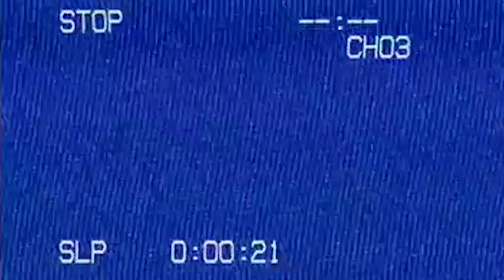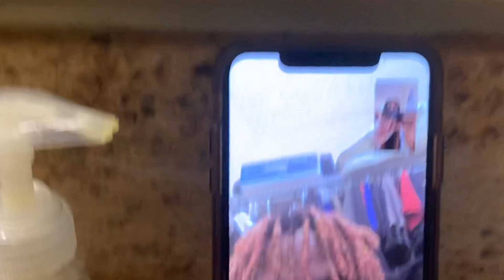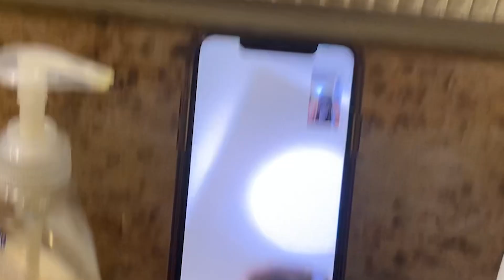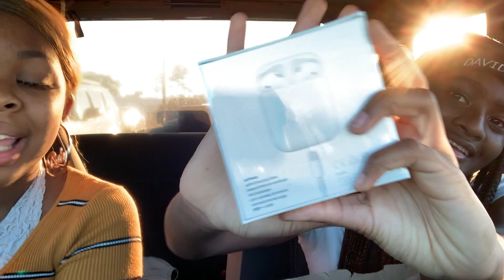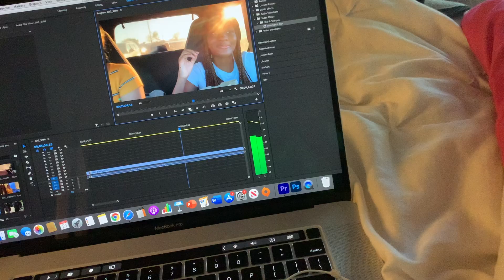what high schoolers do after school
Walmart, McDonald's, basketball games, and more!